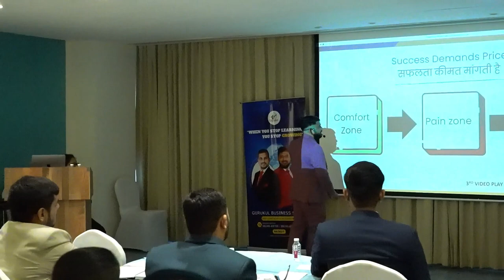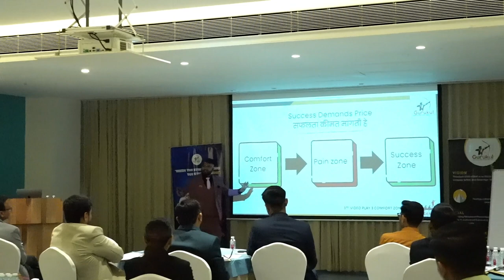How to Start a Profitable Business? | Entrepreneurship Secrets